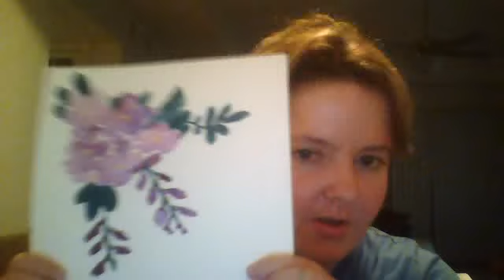Our Unaware Stars Deceive With Light